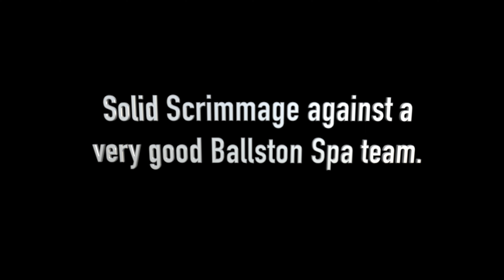1-6-2024 Queensbury Spartans vs Ballston Spa Scrimmage